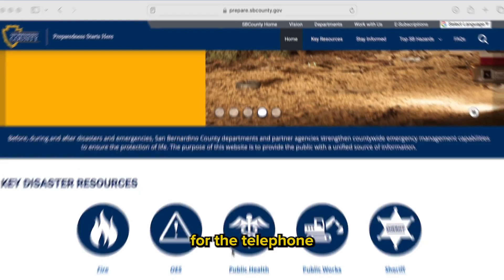Stay Alert with the Telephone Emergency Notification System (TENS)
Stay alert this WildfirePreparednessWeek by signing up for the Telephone Emergency Notification System (TENS). TENS helps residents in San Bernardino County stay ahead of emergencies. As fire season approaches, our firefighters are ramping up their preparations, and it’s important for residents to be ready too.

During a major wildfire, San Bernardino County Fire uses TENS to send high-speed mass notifications by telephone and text messages. This system helps us get you critical updates like evacuation information, as quickly as possible.

If you only use a mobile phone or have more than one mobile phone in your family, it's important for you to register those mobile numbers in TENS to receive these critical updates.

Visit prepare.sbcounty.gov to sign up to receive timely and important notifications about upcoming evacuations and other critical information directly through telephone and text messages.

Stay informed, stay prepared, and ensure you and your loved ones are ready for an emergency!